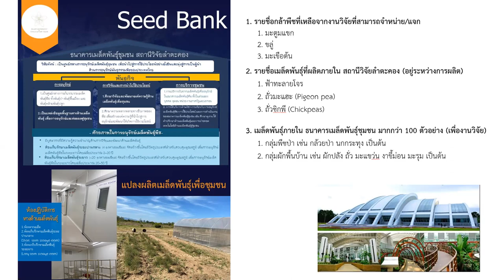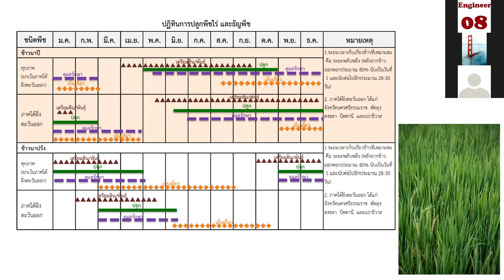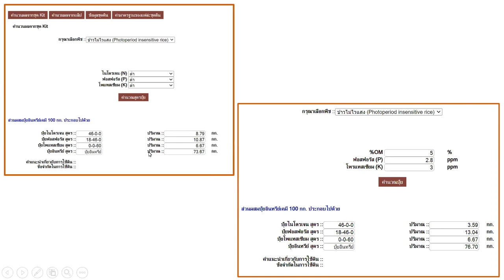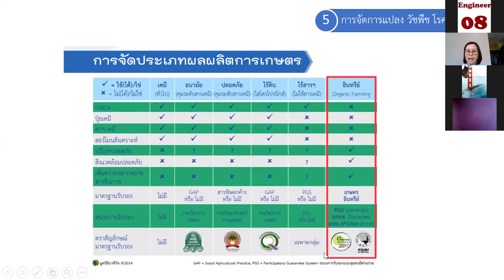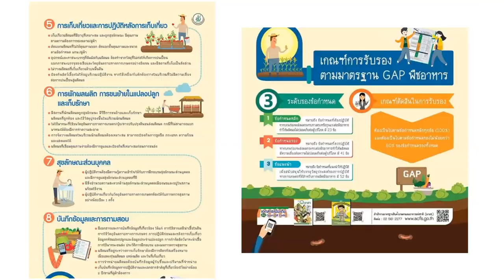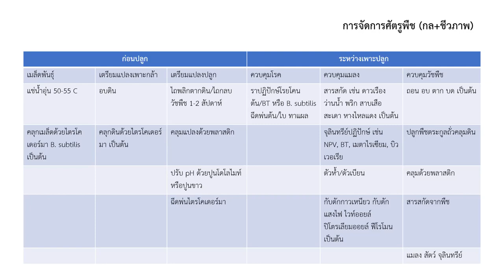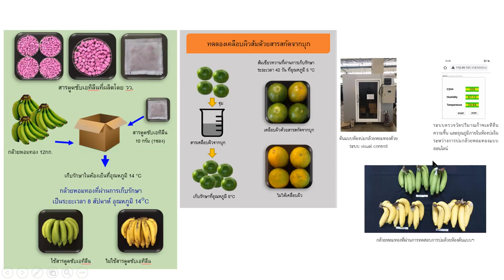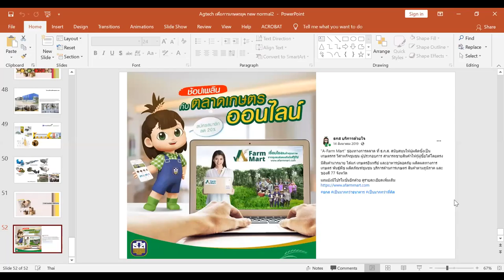29 Smart Farm เทคโนโลยีการเกษตรยุค new normal (part 2/2)